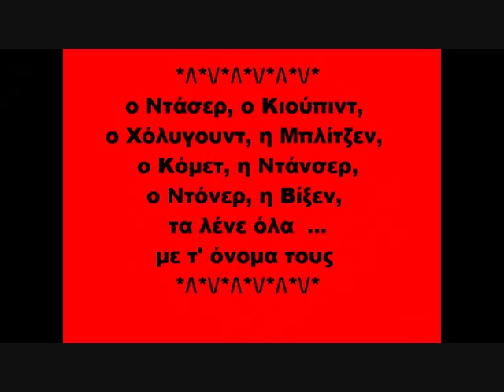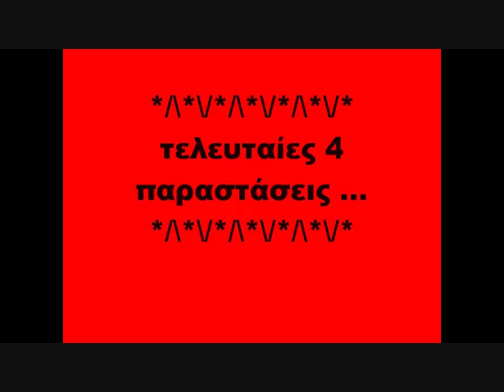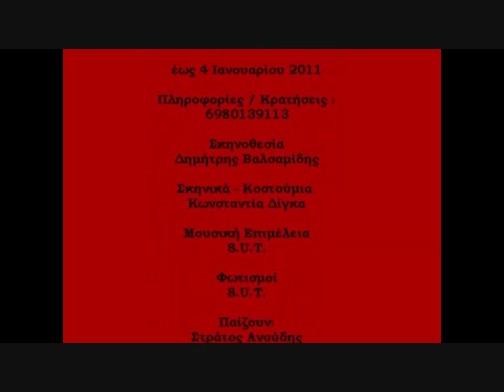" Sex deer ? ... έρωτες ... ψέματα ... κέρατα .. "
Μία μαύρη Χριστουγεννιάτικη κωμωδία